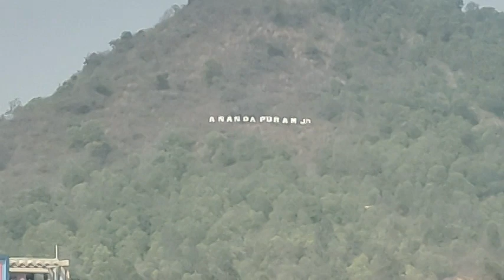Time for return. Jamshedpur to Hyderabad by road trip with Pet Dog. 24 hours non stop drive. Part 1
As you all have seen earlier I went to my home town Jamshedpur. Now its time to return to Hyderabad where I work. Hope you all like the journey.